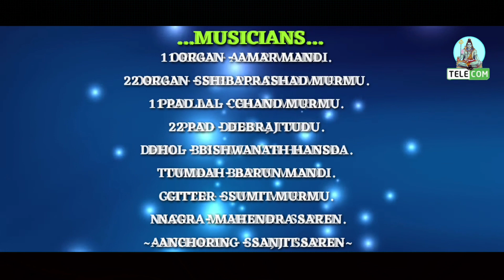Aam Ma Hara Ena Kayra Pohal Leka ll Mohan ll New Santali Fansan Video Song 2020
Marang BURU Telecom

ইউটুব গাতে কঃ আরো নোংকানা সেরেঞ আজোম লাগিৎ নোয়া চ্যানেল Marang BURU Telecom  YouTube Channel Subscribe তাবন পে " দীনম গে আলেয়া সেরেঞ ঝত লাহারে ঞেল লাগিৎ ঘন্টা রেনা বেল আইকন কটেজ দারায় তাপনপে ""Subscribe আলোবন হিরিঞ মা '''''

~ SAGEN SAKAM ORCHESTRA ~
         ..MUSICIANS..
1 ORGAN - AMAR MANDI.
2 ORGAN - SHIBAPRASHAD MURMU.
1 PAD LAL - CHAND MURMU.
2 PAD - DEBRAJ TUDU.
DHOL - BISHWANATH HANSDA.
TUMDAH- BARUN MANDI.
GITTER - SUMIT MURMU.
NAGRA- MAHENDRA SAREN.
ANCHORING - SANJIT SAREN
      SPECIAL THANKS
SAGEN SAKAM ORCHESTRA
      YOUTUBE PARTNER
MARANG BURU TELECOM
           SONG MIX
DJ RAJESH & PABEN MIX
              EDITING BY
           PABEN SAREN

                         🙏Johar Gee 🙏